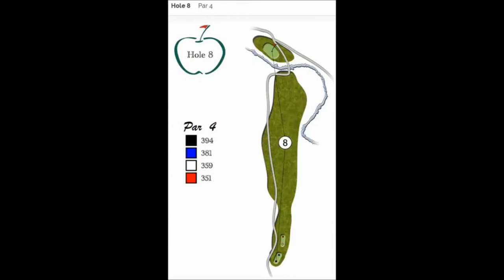BEST OF APPLE CREEK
BEST SCORES FROM THE VIDEOS AT APPLE CREEK AUG 26/19 AND MAY 10/20 AND MAY 24/20.

BUISINESS AS USUAL

DISTANT LOVE

REVELUTIONARY

STARNGER THINGS

SOUL SEARCHING

PUPPY LOVE

POINT GREEN GETDOWN

POTATO DEAL

WISHFUL THINKING

ARP BOUNCE

IN THE LAND OF RHINOPLASTY

1940's SLOW DANCE